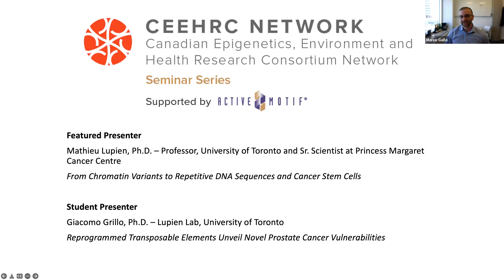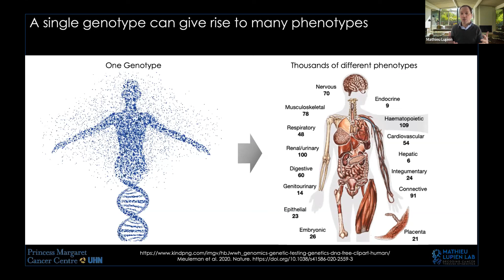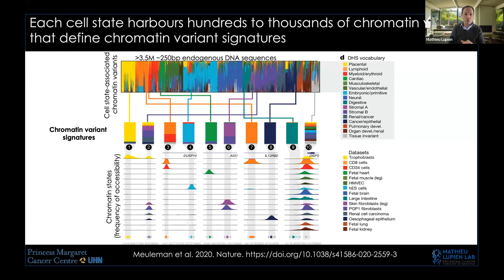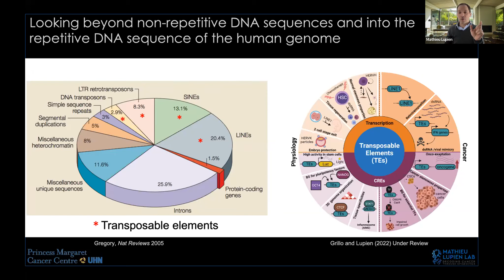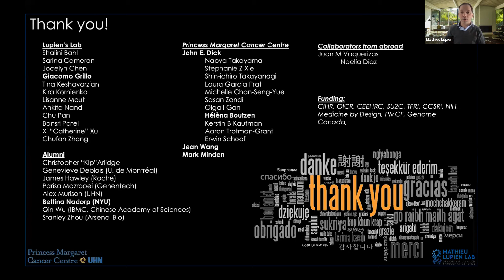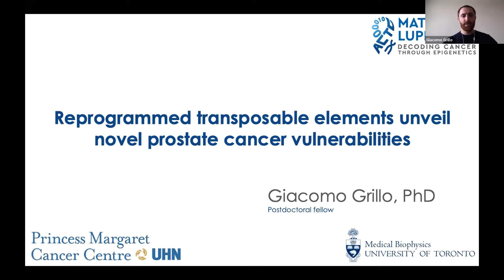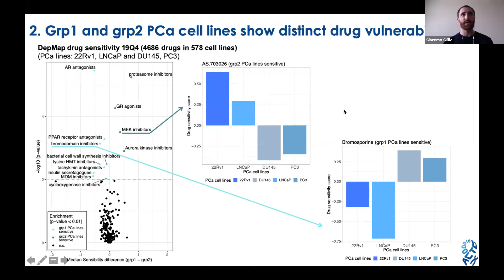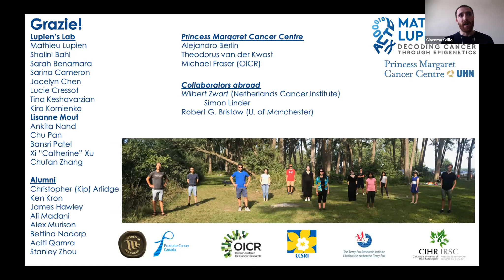Cancer Stem Cells (25 February 2022)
"From chromatin variants to repetitive DNA sequences and cancer stem cells"
Dr. Mathieu Lupien
Princess Margaret Cancer Centre

"Reprogrammed transposable elements unveil novel prostate cancer vulnerabilities"
Trainee: Dr. Giacomo Grillo